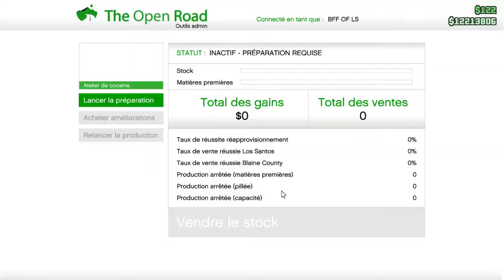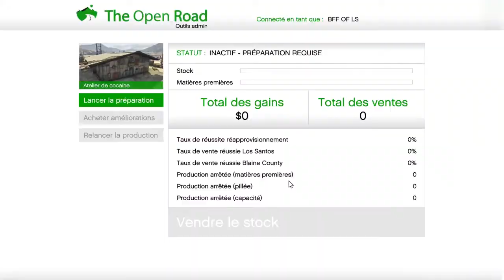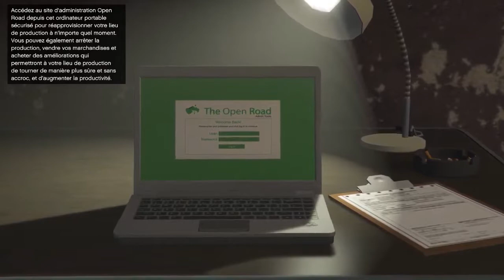LE PLUS GRAND TRAFIQUANT DE COCAINE SUR GTA 5 ONLINE ( w/ Waried )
cette fois ci on achete les matieres premieres sur gta online
de COCAINE PLATA O PLOMO

ma boite mail : mast3rbat13@hotmail;fr